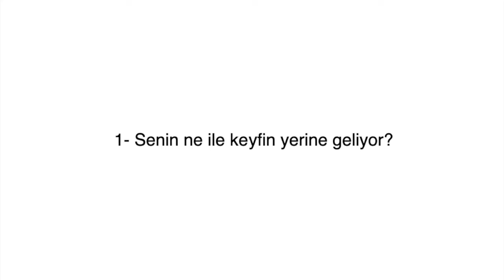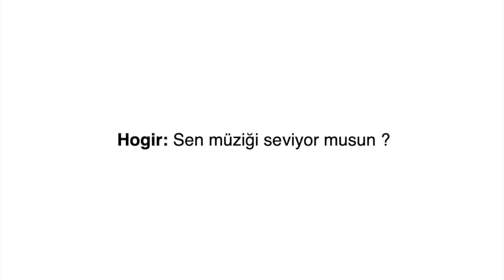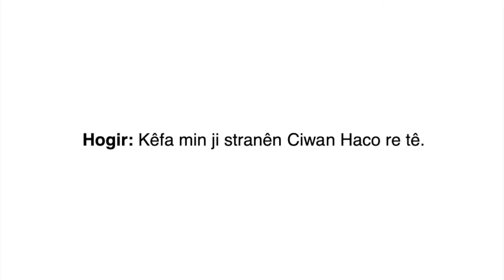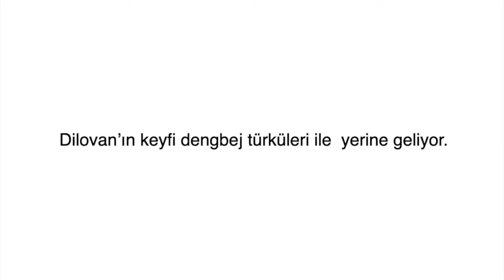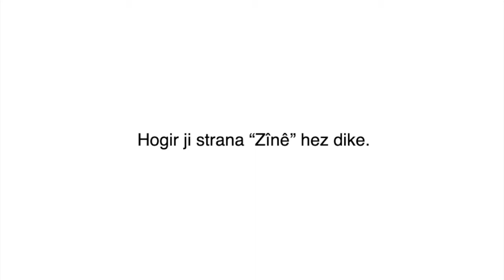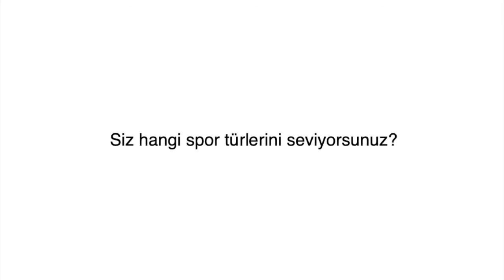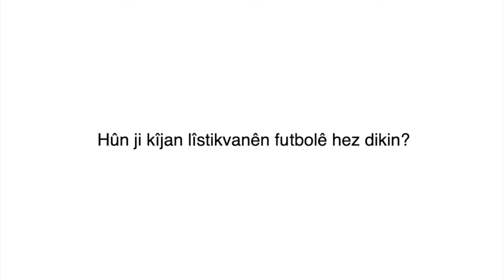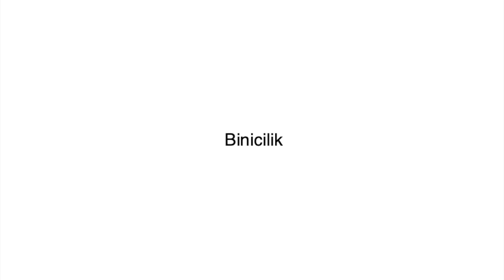Hînker 1 /Unîte 5-1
Bu videolar Kürtçe'yi (Kurmancî diyalektini), Hînker serisi ile, kendi kendine çalıșarak, öğrenmek isteyenlere yardımcı olmak amacı ile hazırlanmıștır.

Önerilen çalıșma yöntemi:
1.Videodaki Türkçe kelime ya da cümleyi dinledikten sonra, Kürtçesini tahmin edip sesli olarak söyleyin ve mümkünse yazın. Sesli olarak söylemeniz ve yazmanız, ezberlemenizi ve konuşmanızı kolaylaştıracaktır.
2. Kürtçesini dinleyip, doğru tahmin edip edemediğinizi kontrol edin ve Kürtçesini tekrar sesli olarak söyleyin.
3. Bir videodaki kelime ve cümlelerin % 70 ile 80 ini doğru tahmin edinceye kadar, videoyu tekrar tekrar dinleyin. Kelimeleri ve cümleleri ezberliyebilmek için, (öğrenen kişinin Kürtçe'yi ne kadar bildiğine ve diğer faktörlere bağlı olarak) 5 ile 30 tekrar gerekebilir. Tekrarları, bir defada değilde aralıklarla yapmak, ezberlemeyi kolaylaştırabilir.
4.Yukarıdaki aşamaları ikinci videoda yaptıktan sonra, 1. ve 2. video beraber çalışın ve daha sonra 3. videoya geçin. Bu şekilde bütün videolar çalışın.

Önerilen kaynaklar:

1.Hînker 1-2-3, Ronayî Onen & Samî Tan
2.Mamoste 1, Abdurrahman Adak, Tahirhan Aydın, Zülküf Ergün, Mikail Bülbül
3.Kendi kendine Kürtçe öğren 1-2, Mevlut Aykoç
4.Kürtçe Dilbilgisi, Kadri Yıldırım
5.Rêzimana Kurmancî, Samî Tan

Her gün Kürtçe konuşmaya, yazmaya, okumaya ve dinlemeye çalışmanız çok önemlidir.
Türkçe alt yazılı Kürtçe videoları seyretmeniz de yardımcı olacaktır.

İyi çalıșmalar!